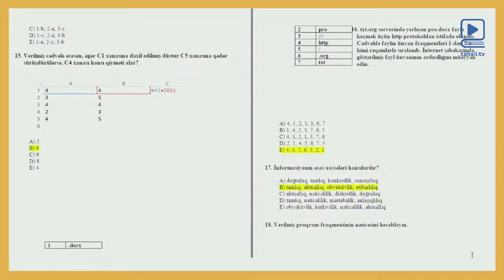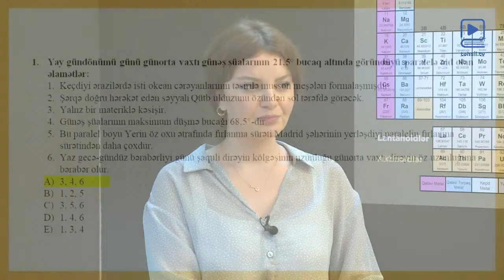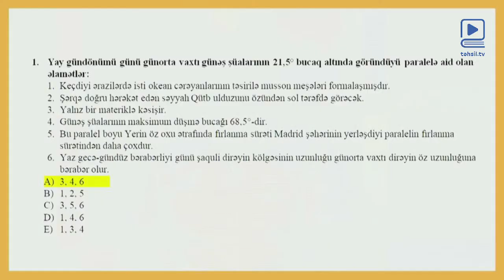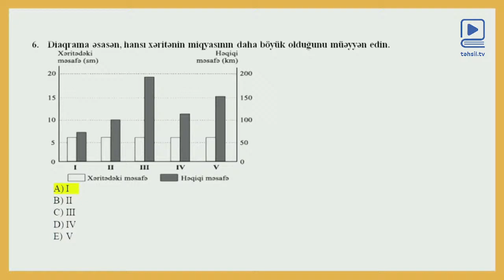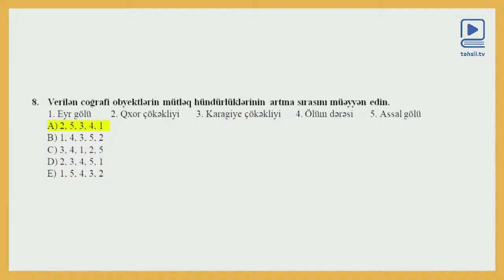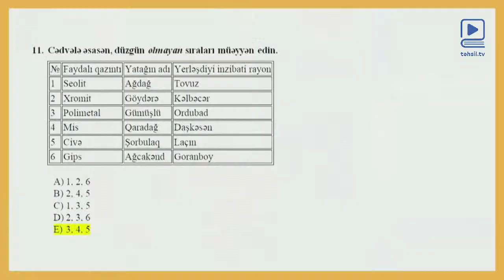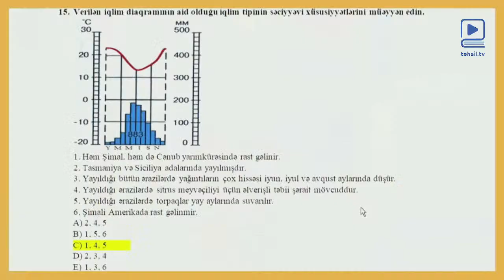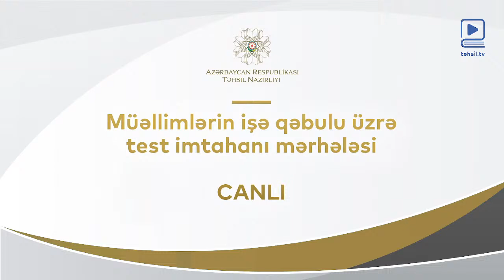MIQ2022 üzrə suallar və cavab variantlarının təhlili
MIQ2022 müsabiqəsinin imtahan mərhələsinin namizədlərə təqdim olunmuş ixtisas üzrə suallar və cavab variantları təhlil olunur - CANLI YAYIM